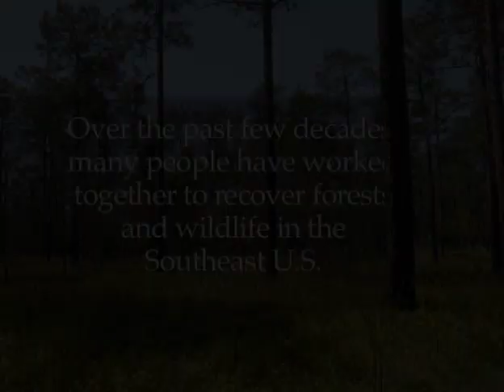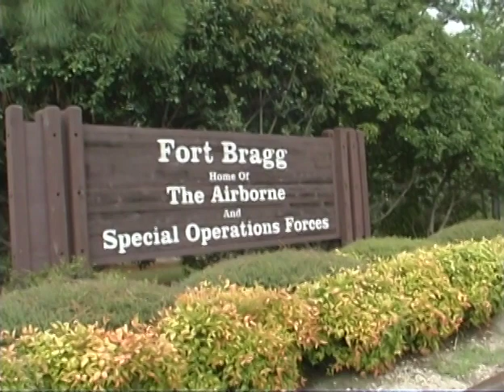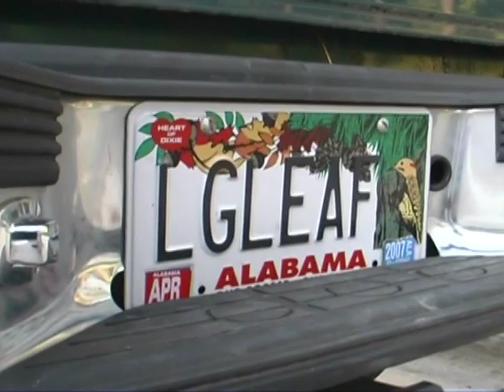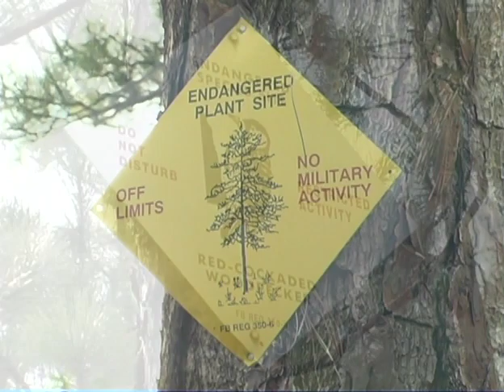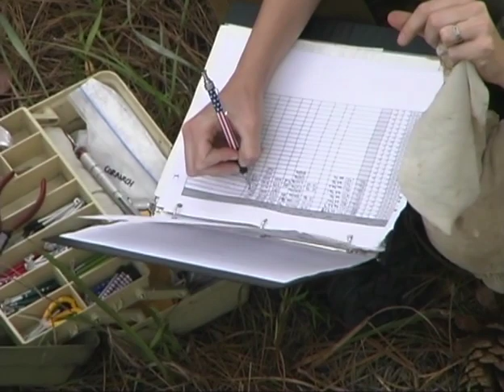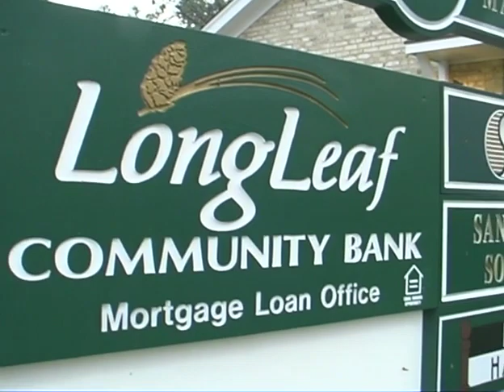Long Leaf Pine and Red-cockaded Woodpecker Management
Video resources shot and produced by DJ Case in longleaf pine country of the nation's southeast call for conservation of the fire-dependent ecosystem on which endangered red-cockaded woodpeckers depend.